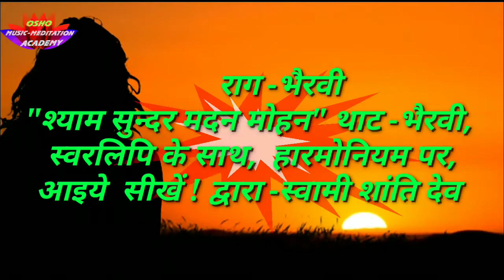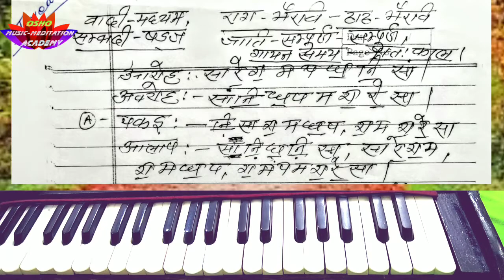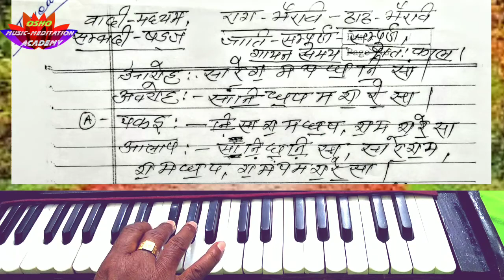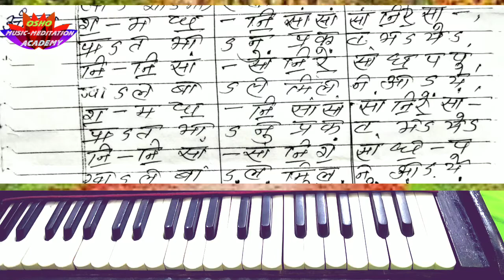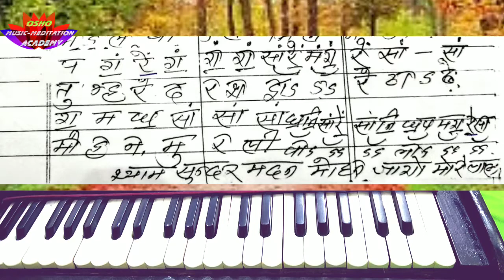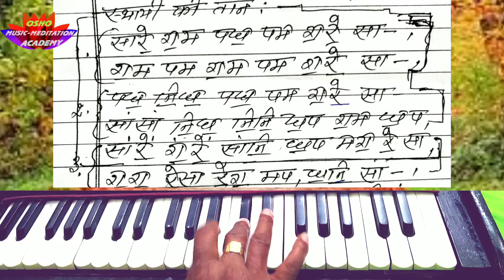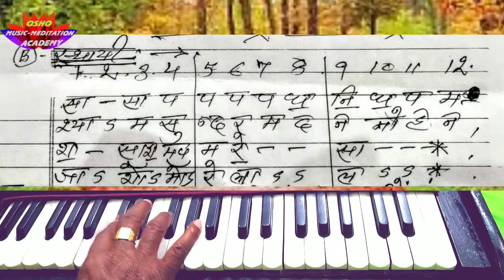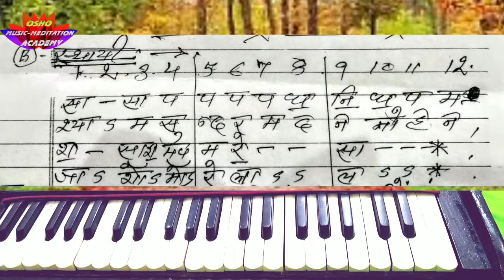राग -भैरवी, श्याम सुन्दर मदन मोहन, थाट -भैरवी, स्वरलिपि के साथ,आइये सीखें -द्वारा स्वामी शांति देव !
मेरे प्यारे संगीत -ध्यान प्रेमियों, एवं शिष्यों ! आप सवों को स्वामी शांति देव का हार्दिक प्रणाम! मित्रों आज मैं आपकी सेवा में प्रस्तुत कर रहा हूं राग भैरवी, स्थाई अंतरा एवं तान के स्वरलिपि के साथl इसे बहुत ही आसानी से आप हारमोनियम पर बजा पाएंगे और गा पाएंगेl मित्रों यदि हमारा ट्यूटोरियल आपको पसंद आ रहा है तो इसे लाइक करें, मित्रों को शेयर करें, एवं चैनल को सब्सक्राइब कर लें ! मेरे और भी राग ट्यूटोरियल वीडियो देखने के लिए कृपया नीचे दिए गए लिंक को क्लिक करें धन्यवाद!